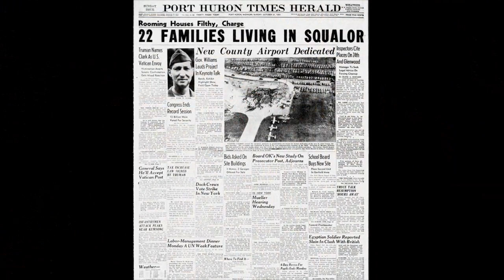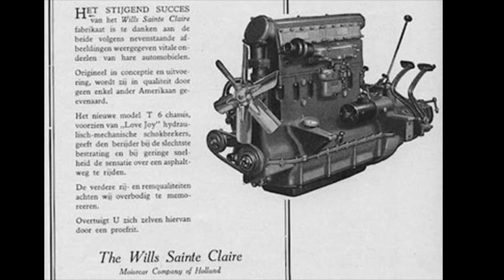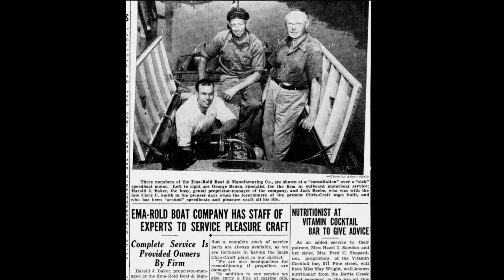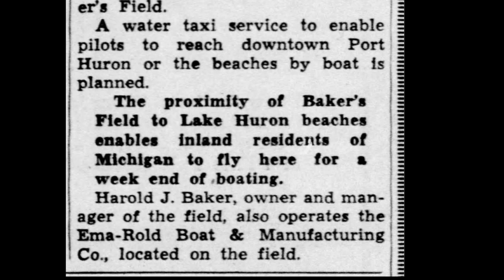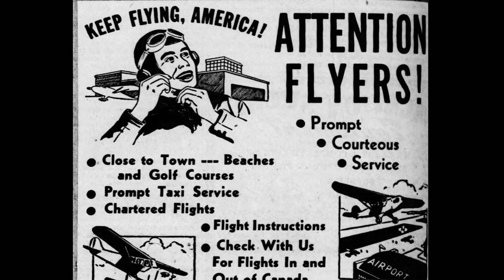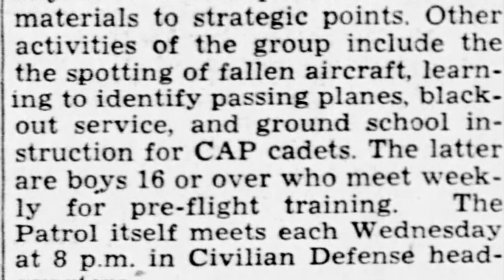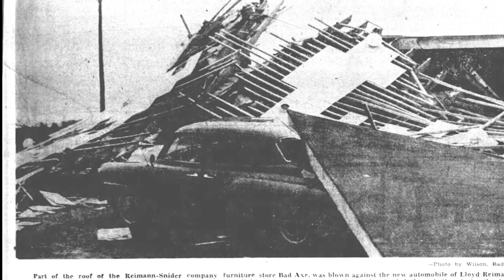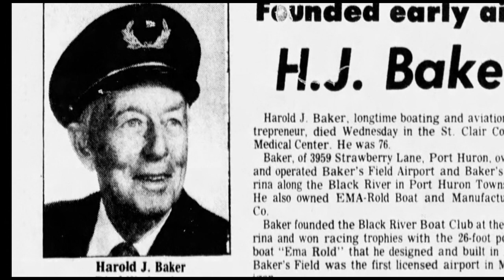Port Huron History Part 226